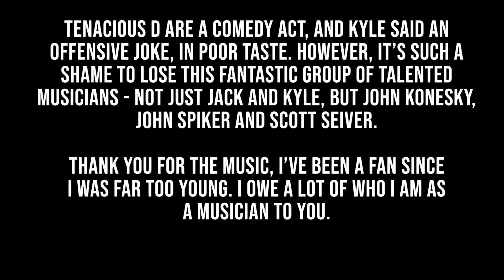a Tenacious D Tribute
This was a hard song to do. I have loved Tenacious D for years. Since I was single figures, I've wanted to sing like Jack and play Guitar like Kyle. I wrote this parody of the song 'Kyle quit the band'. Hope you enjoy it. If you like it, please send it about. Maybe to Jack Black?

SOCIALS
🐦Go get Ben to play a song you want to hear live on Twitch
SEOSTUFFIGNOREIT